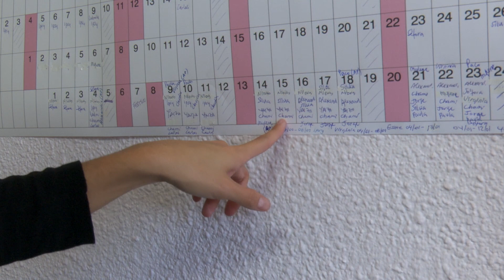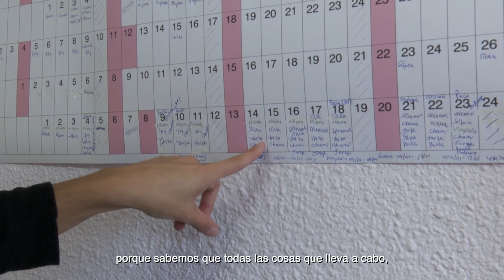Sí al voluntariado | Área de Sanidad